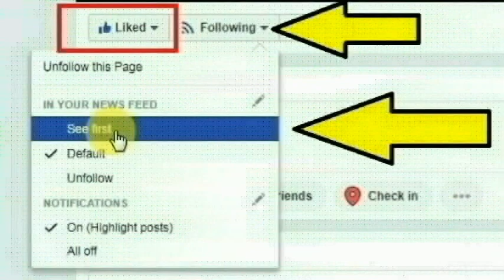கன்னியாகுமரி அருகே உள்ள மந்தாரம்புதூரைச் சேர்ந்த பிரவீன்